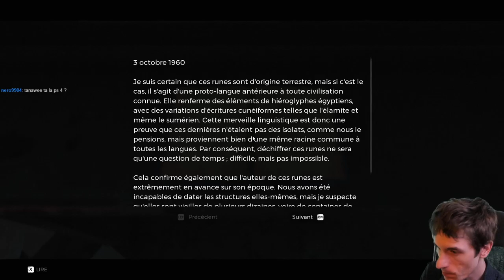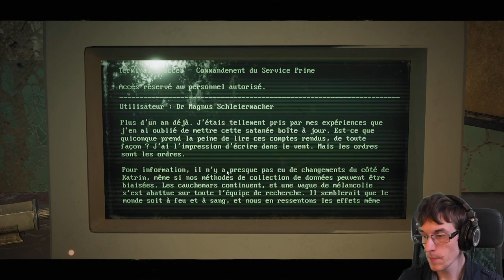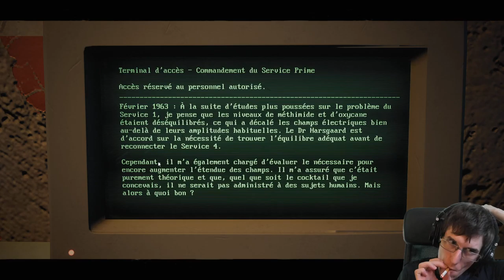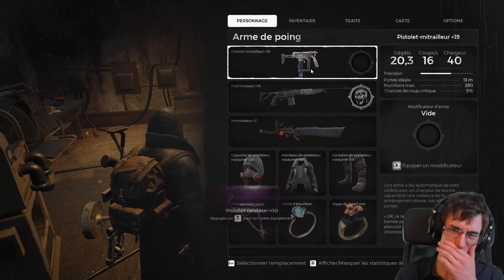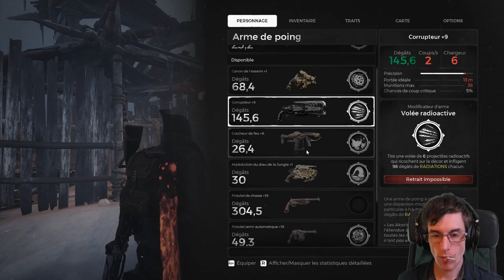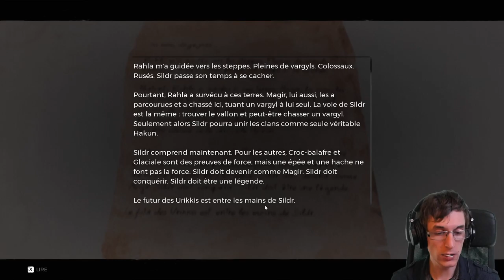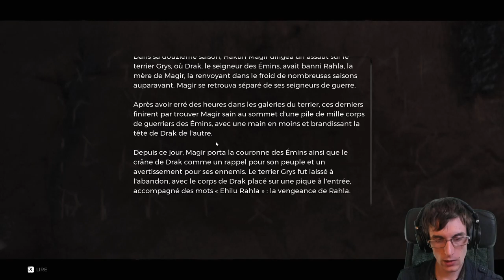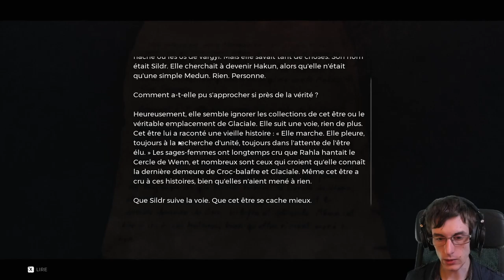Remnant: From the Ashes DLC Subject 2923 Let's Play VOD